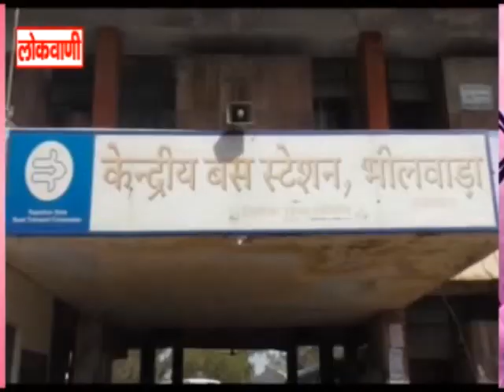रोडवेज में छूट का महिलाओं ने उठाया लाभ ....लोकवाणी यूट्यूब चैनल करे सब्सक्राइब